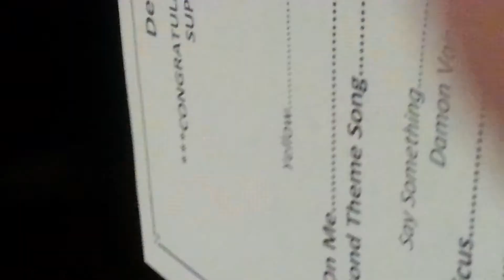Dylan choir 2013